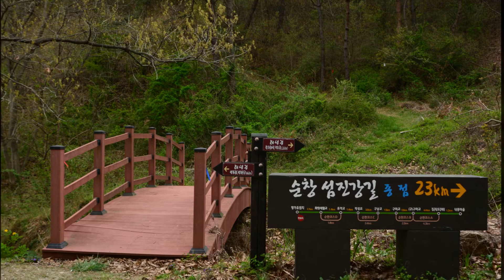순창 향가유원지 봄풍경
순창 향가유원지 봄